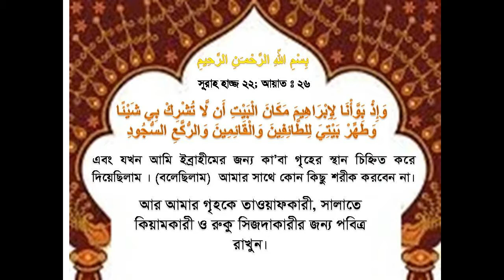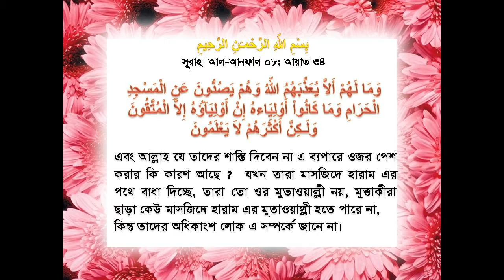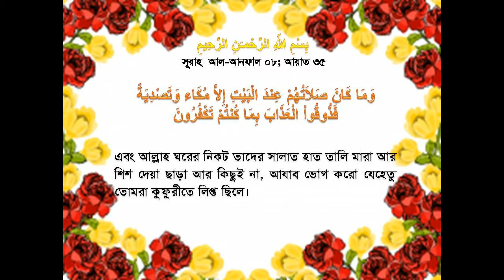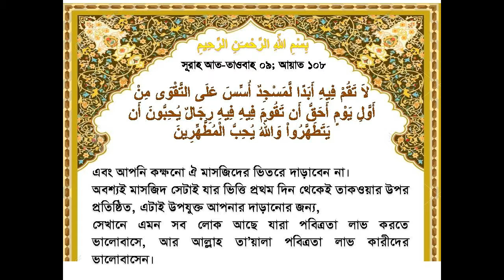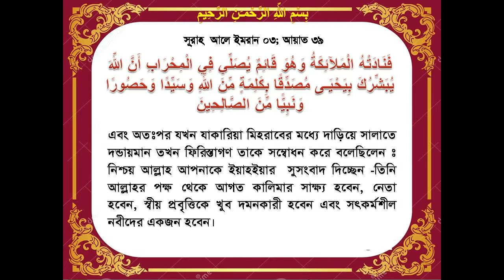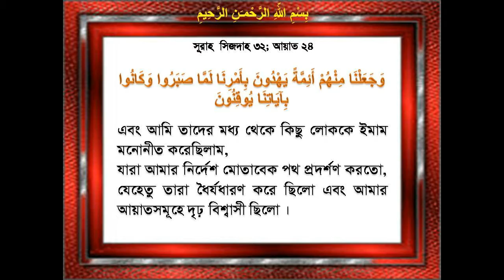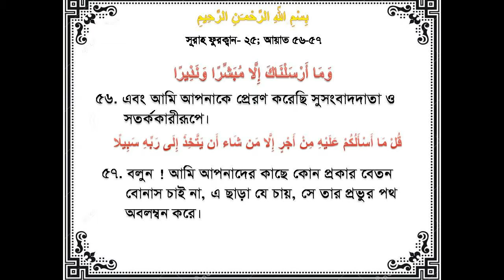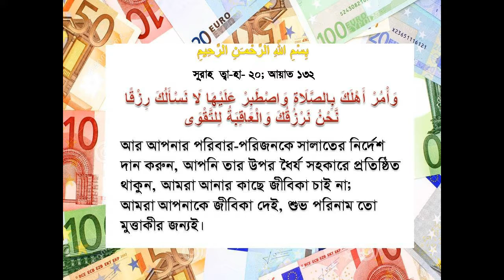Solah:To select Mosque & Imam as per Quran only; Part -4 ; Real View 360 B 4 U